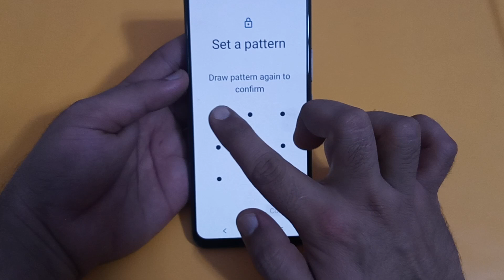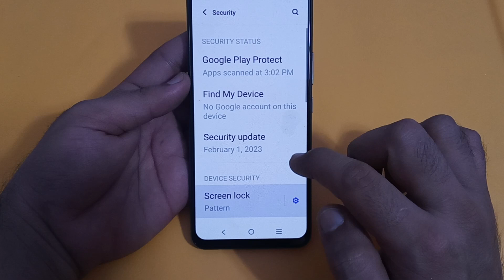how to set pattern lock in Vivo x90, Vivo mobile mein pattern lock set Karen